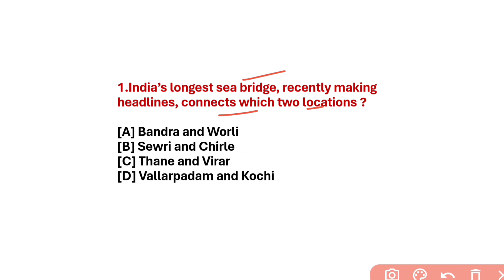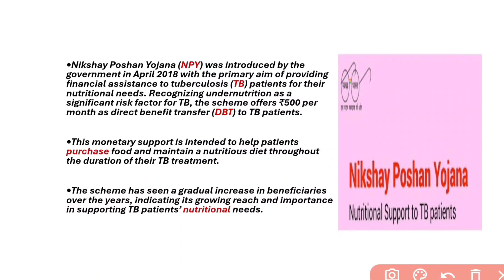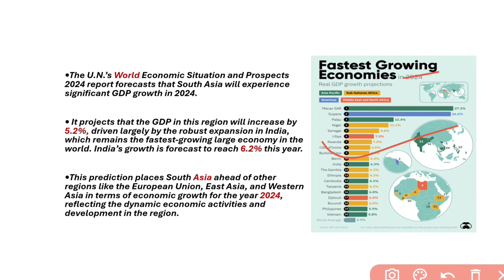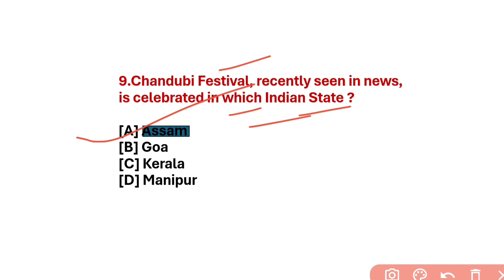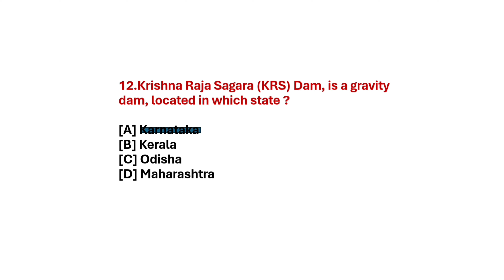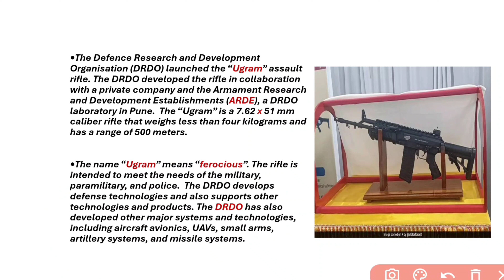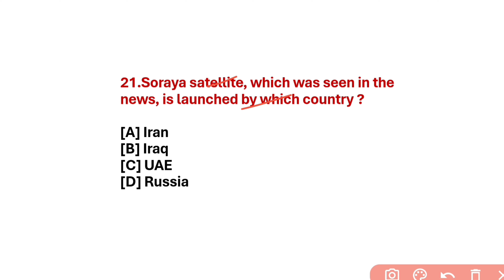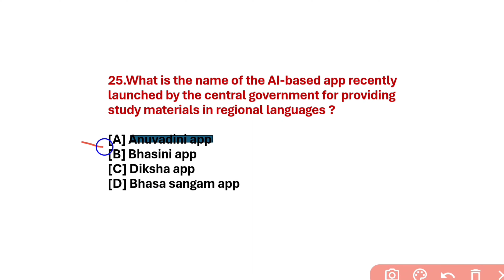January Month 2024 Current Affairs | Current Affairs in Odia | Opsc Ossc Osssc Exams.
January Month Current Affairs | Current Affairs in Odia | Opsc Ossc Osssc Exams 2024.

📆 Stay updated with the latest! Prepare for your upcoming government exam by diving into the significant events and crucial updates from January Month 2024. Our comprehensive video compiles the most relevant current affairs that might feature in your test.

⚡️ Boost your exam readiness with our detailed breakdown of these critical current affairs topics. Stay ahead and enhance your chances of acing the test by staying informed!

🔥 Prepare for your upcoming OPSC, OSSC, and OSSSC exams with our comprehensive discussion on important Odisha Current Affairs from January Month 2024 ! Stay updated with the latest developments and boost your exam readiness.

📚in this video, we cover key topics and questions that are likely to appear in your exams. Our expert analysis and detailed answers will help you understand the crucial events and issues in Odisha during this period.

📋 Topics Covered:
1️⃣ Government Initiatives
2️⃣ Economic Developments
3️⃣ Social and Cultural Updates
4️⃣ Environment and Wildlife Conservation
5️⃣ Important Appointments and Resignations
6️⃣ National and International Collaborations

Prepare yourself for success by watching this video and mastering the current affairs section of your exams. Don't miss out on this valuable resource!

Good luck with your exam preparations! 📝💪